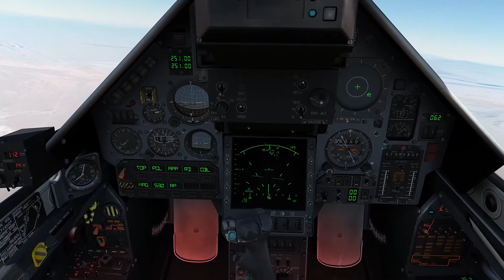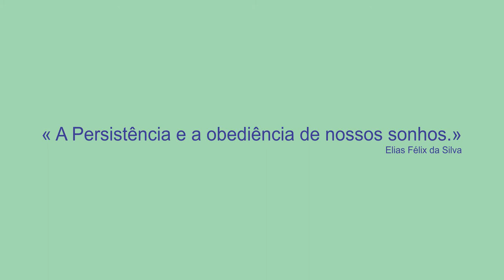DCS:World M-2000C_ Teste 1 com ALA / PT-BR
DCS:World M-2000C_ Teste com ALA / PT-BR